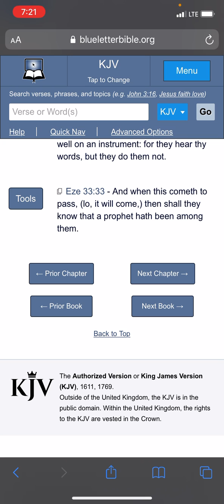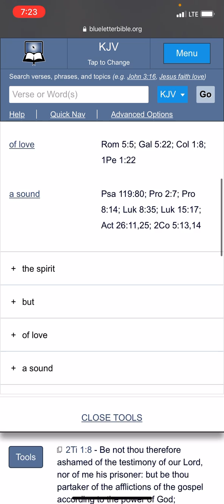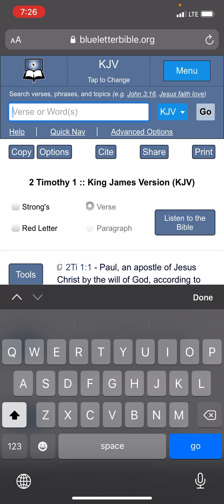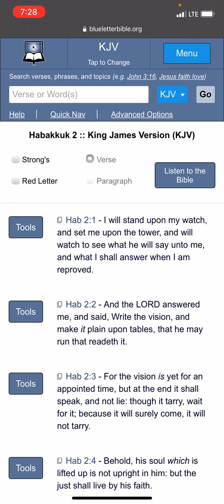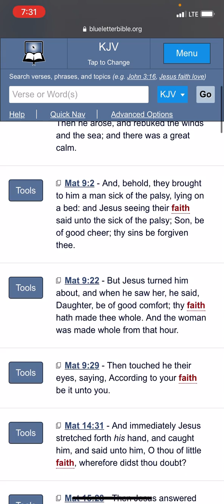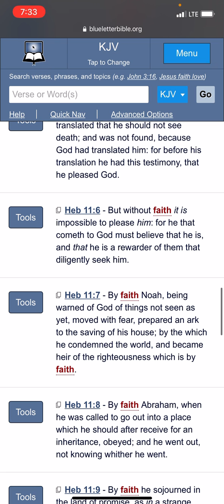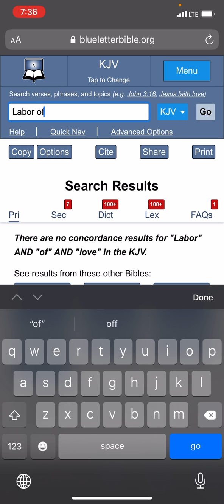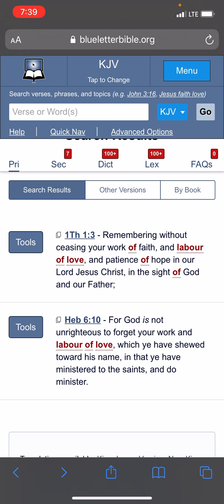OUR LABOUR OF FEAR AND LOVE